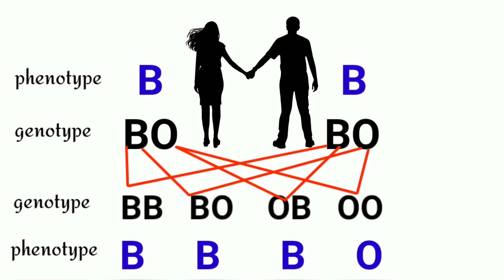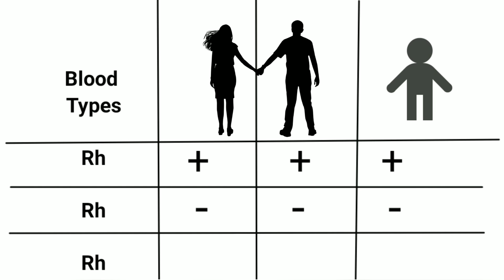बी पॉजिटिव ब्लड ग्रुप वाले लोगों के बच्चों का ब्लड ग्रुप क्या होता हैं? || B blood group inheritance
इस वीडियो में आप जानेंगे कि बी ब्लड ग्रुप वाले माता पिता के बच्चों का ब्लड ग्रुप क्या हो सकता हैं? इन्हीं संभावनाओं पर विचार करेंगे।
बी पॉजिटिव ब्लड ग्रुप मैरिज
बी पॉजिटिव ब्लड ग्रुप

थैंक यू